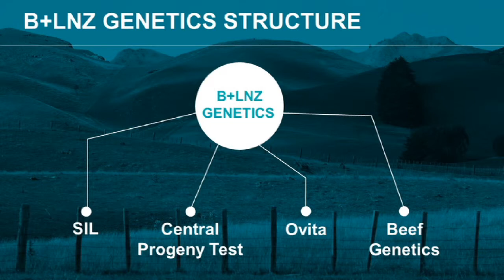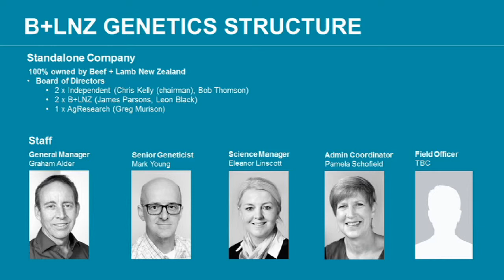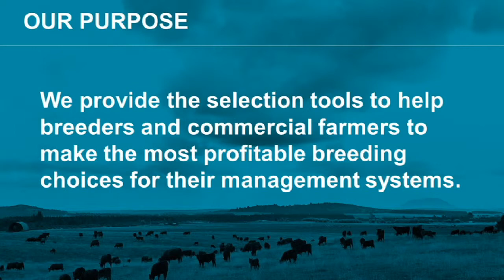Update on Beef + Lamb Genetics - Graham Alder, GM B+LNZG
In May 2015, Beef + Lamb New Zealand Genetics hosted over 200 beef breeders at a breakfast forum at Manfield Park as part of the 2015 Te Pari Beef Expo.

There was several speakers discussing the work that is being done in 2015 in the beef genomics field for New Zealand cattle breeders.

For further information on Beef + Lamb New Zealand Genetics, please